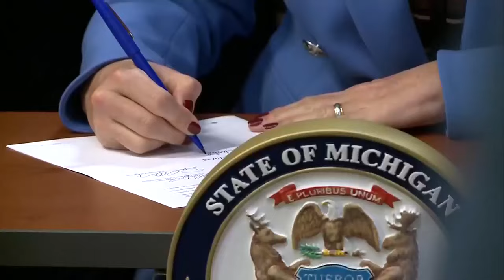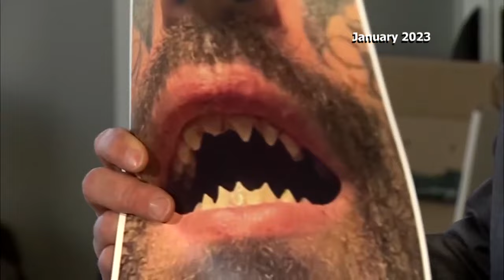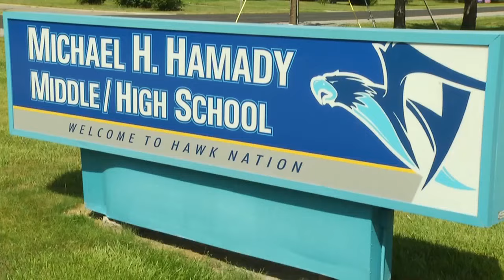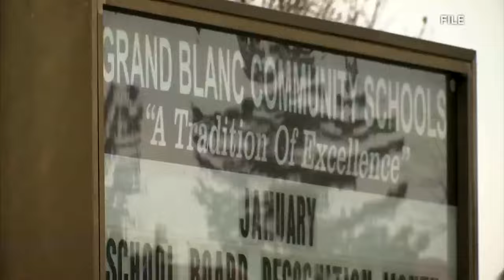Convicted on social media: Cases dismissed after victims don’t come forward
Deep within the impenetrable walls of the county jail, Genesee County Sheriff Chris Swanson prepared to unlock a powerful weapon - social media.